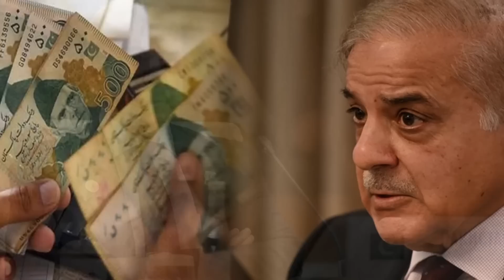சற்றுமுன் இந்தியா அவசர முடிவு: அதிர்ச்சியில் பாகிஸ்தான்; அதிர வைத்த இந்தியா | Tamil | Mic Mohan